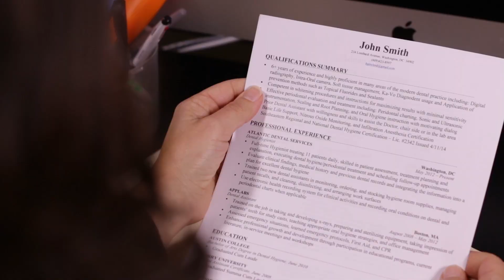Jobs Waiting Employer Testimonial: Geraldine Petrosino, DDS, Smile Design Dental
Jobs Waiting is a great hiring resource for employers in the Hudson Valley. Jobs Waiting not only offers employers qualified and motivated candidates, but financial incentives to hire and onboard them—on average, $10K - $20K per candidate! Hear from Dr. Geraldino Petrosino of Smile Design Dental, who says her practice has benefitted tremendously from hiring candidates from Jobs Waiting.